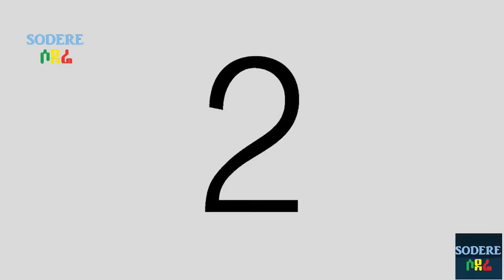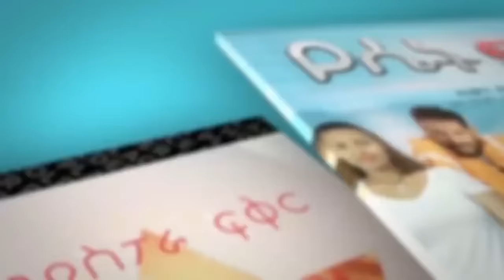ትህትና ሙሉ ፊልም Tehetena full Ethiopian film 2019